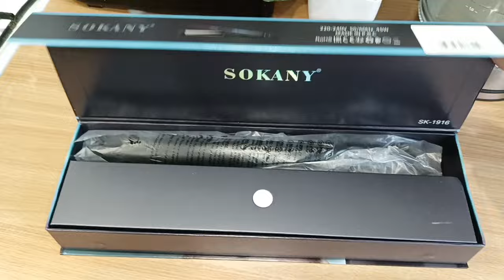ПРОСТАЯ И БЫСТРАЯ УКЛАДКА 🥰 УХОД ЗА ВОЛОСАМИ - ЛЮБИМЫЕ СРЕДСТВА / УКЛАДКА ЧЕЛКИ ШТОРКИ НА УТЮЖОК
ВСЕМ ПРИВЕТ!!!
В этом видео покажу вам свои любимые средства для укладки волос и для ухода за волосами. Любимый простой ежедневный способ укладки волос и челки шторки с помощью утюжка выпрямителя 👌🏼